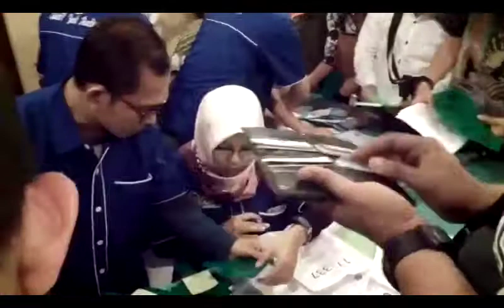KPK Lelang Barang barang Sitaan dari Terpidana Korupsi